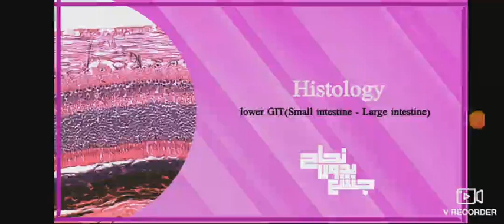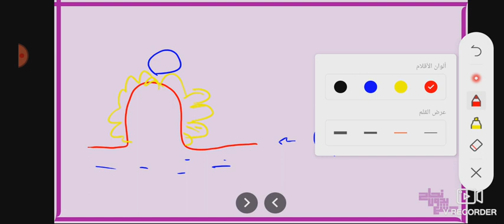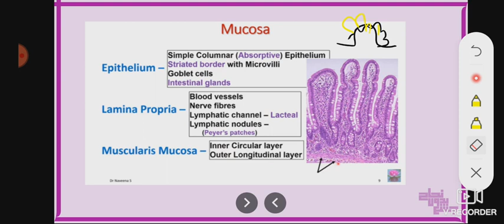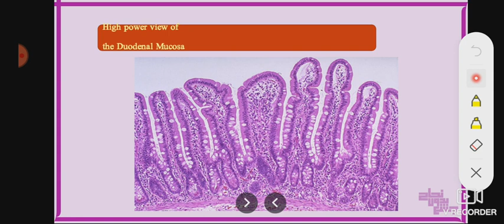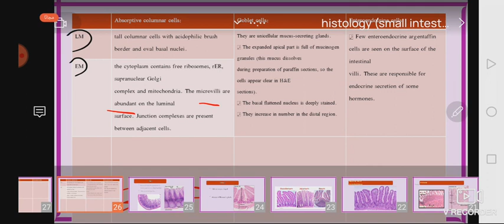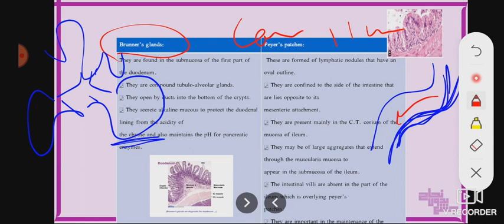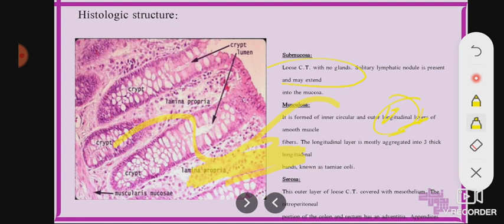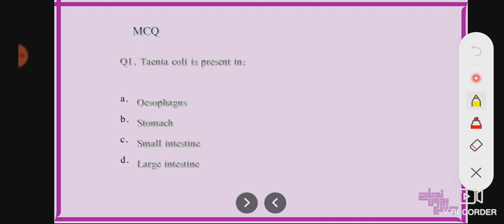Lower Git2, Histo L3